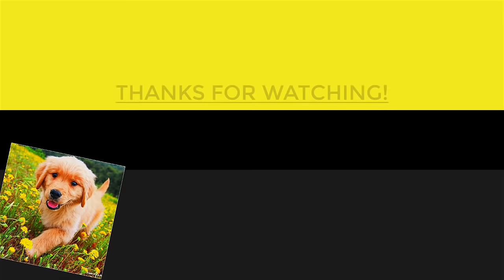Poor Puppy Abandoned on The Dangerous Highway Gets Rescued Just In Time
► Copyright by Animal Shelter ☞ Do not Reup